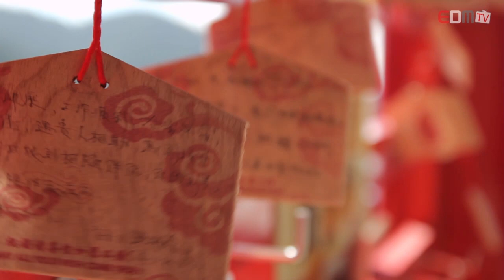20 Jan 2013-EDM All STAR CNY Baby Photo Shoot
EDM All STAR CNY Baby Photo Shoot

Chin Swee Temple @ Genting Highland

This Video By : Abel Woo